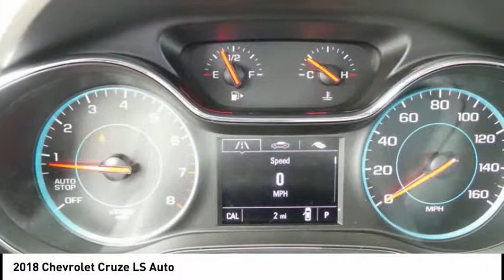2018 Chevrolet Cruze Rockford IL 58242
2018 Chevrolet Cruze LS Auto

You'll love this 2018 Chevrolet Cruze. This is a  you'll want to take home. Call and get in touch with Lou Bachrodt Chevrolet Buick GMC directly, and be the first to open the door today!